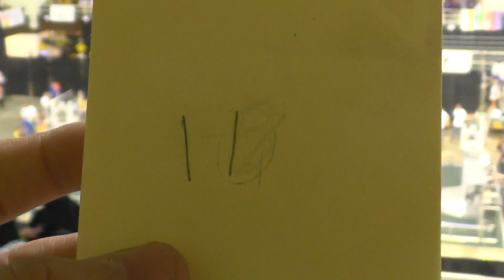2016 MAR Champs - Qualification Match 11